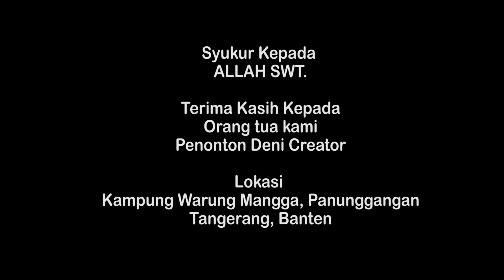Film Komedi - Nge Bohongnya Jujur - Eps 43 Serial Gembira Ria